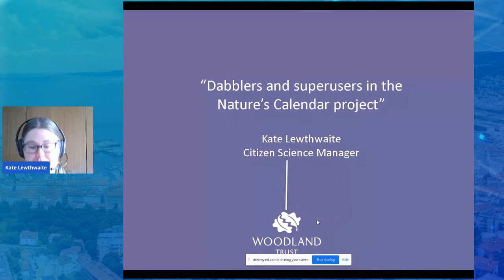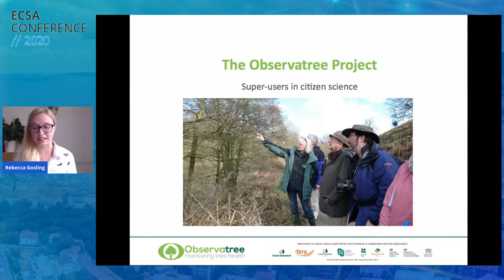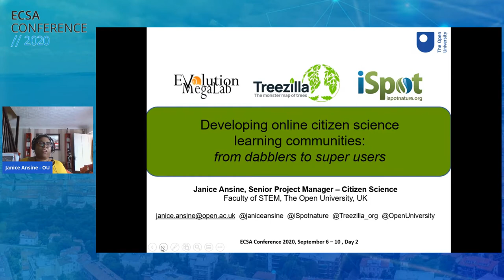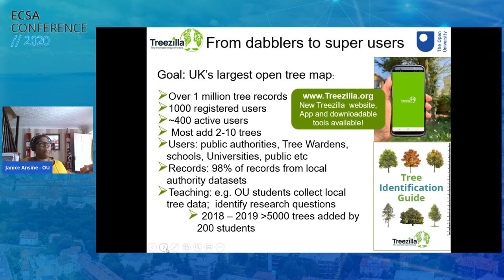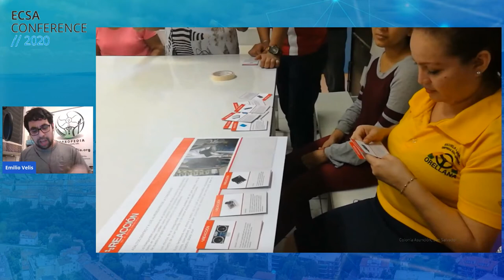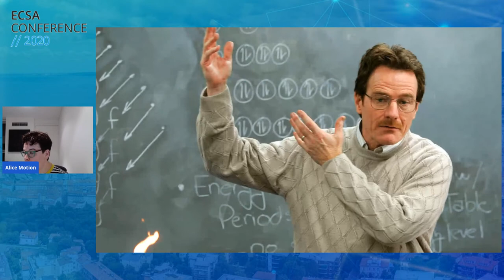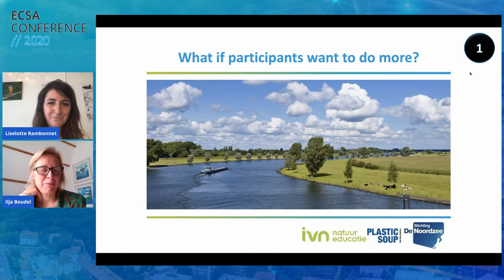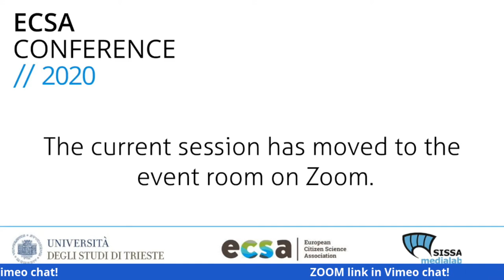9 Participation in citizen science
Workshop session |  Chairperson: Katerina Zourou |  Tuesday, 08 September 2020 |  10:00-11:30

9.1 Working with both 'dabblers' and 'super-users': engagement journeys and data quality
Author/s: Kate Lewthwaite, Rebecca Gosling and Janice Ansine
Presenters: Kate Lewthwaite, Rebecca Gosling, Janice Ansine
Summary: After a set of brief talks, the session moved on Zoom (no recordings)
For Kate Lewthwaite's presentation "Working with Dabblers and Superusers in the Nature's Calendar project"and superusers in th At the Woodland Trust (a UK environment charity) we have three long-term citizen science projects involving both “dabblers” and “superusers”.
· Our project “Nature’s Calendar” asks volunteers to record seasonal signs like the date when butterflies emerge. These dates feed into monitoring of the impacts of climate change.
· We aim to move people along a deepening engagement journey e.g. we encourage people who have made their first ‘Nature’s Calendar’ record to make more.
· With inexperienced ‘dabblers’, verification of records is especially important to maintain credibility and reliability of our data and consistency across volunteers with a different amount of experience.

For Rebecca Gosling's presentation "the Observatree project: superusers in citizen science" The UK’s Observatree project uses expert citizen scientists to conduct tree health surveys, which identify and record priority pests and diseases throughout the country. The tools and resources developed by the project to create super users and the benefits of these to the volunteers will be outlined. The advantages and challenges of super users will be discussed, along with how barriers to engagement for this project are identified and overcome. Lastly, some case studies will be presented to demonstrate how super users are contributing important

Janice Ansine, Senior Project Manager – Citizen Science at The Open University (OU) will present a snapshot of three successful OU-led citizen science initiatives which facilitate and extend engagement about nature with an emphasis on learning using innovative technology:

- Evolution Megalab – the first pan-European citizen science initiative focussed on recording species evolutionary trends;
(iSpot) encourages the recording observations of wildlife while learning and building species identification skills; and
(Treezilla) an ambitious effort to catalogue the UK’s trees while building an understanding of their ecosystem service value.

These initiatives have targeted and attracted a wide range of participants from the experience of the ‘dabbler’ to the regular returning ‘superuser’ and varied experiences of the multiple ranges of users in between. Results from the range of user experiences, so far, will be summarised in terms of approaches used and the data generated. The impact is considered within the context of the aims of these initiatives, which support the engagement of participants as online communities, with an overarching focus on supporting participatory learning experiences around biodiversity and biological recording.

9.2 When participants want to do more: co-creating a community of participants
Author/s: Anne Land-Zandstra, Ilja Beudel and Liselotte Rambonnet
Presenters: Ilja Beudel, Liselotte Rambonnet
Summary: Over 400 trained citizen scientists of the Dutch Clean Rivers (Schone Rivieren) project, collect data about plastic waste on river banks for several years. Through surveys and interviews participants’ motivations, relatedness to nature, expectations, and needs are studied and also how these change during the project. Participants can be involved and contribute to the projects in different ways. Identifying local leaders, training, access to knowledge, materials or networks and diverse tasks help to keep the citizen scientists engaged and active for their shared purpose: a plastic-free Dutch river delta by 2030.

9.3 A gamified participatory approach for community mapping
Author/s: Emilio Velis, Diego Torres and Gino Caballero
Presenter: Emilio Velis
Summary: This session will describe PACMAP (Participatory Approach for Community Mapping), a card game that collects perception data of participants in communities and generates a map of hazards. Through a ludic space and language, it poses questions around territoriality, social violence, the use of their time off and perceptions regarding public space. This tool involved the use of gamification for the evaluation of social community problems in four urban communities in San Salvador. It involved first-time, and non-literate participants to help them generate initial assumptions and a null hypothesis as a starting point for a participatory science program.

9.4 Lowering the activation energy for citizen science projects in chemistry
Author/s: Alice Motion and Claire Murray
Presenter: Alice Motion